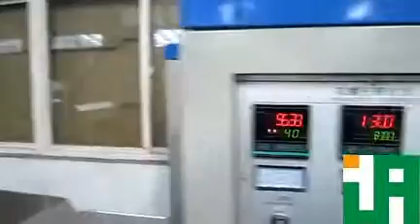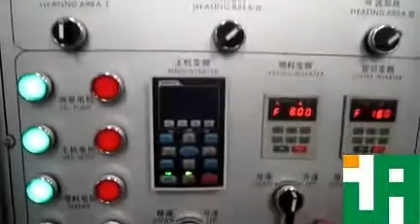Frying Golden Duck Shaped Snack Production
This video shows the machines to make golden duck (a kind of frying snack).